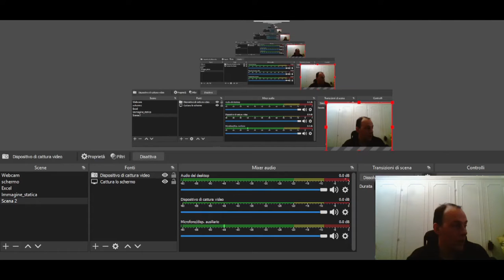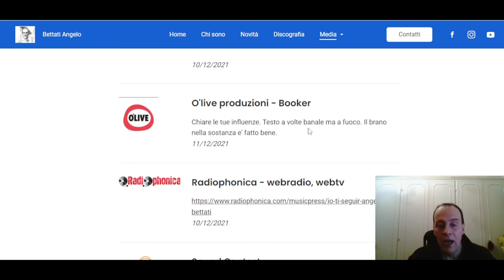Bettati: sitoweb Recensioni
ANGELO BETTATI

Ho dedicato tanti anni della mia vita a capire me stesso, cercando di migliorarmi ogni giorno per essere degno di stare qui con Voi !!
Nelle canzoni, mio unico testamento spirituale, ho cercato di far convolare il meglio che imparato sia a livello di tecnica che di valori riposti, frutto sia di sogni ricorrenti ma anche di tanta gavetta umana …
Spero di aver dato una risposta “discreta” ai tanti quesiti e dubbi quotidiani, di oggi e anche del dopo 🙂
In questo cammino mi accompagna Paolo Di Lello, Amico e fonico dello studio PopLife di Milano; grazie al suo contributo ed esperienza le canzoni hanno assunto una veste dinamica, coinvolgente e vitale !!